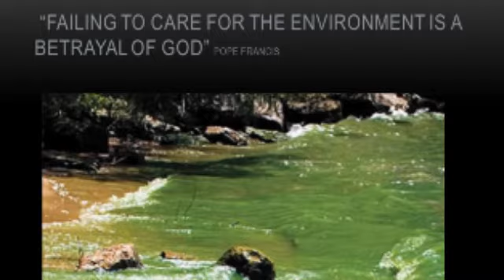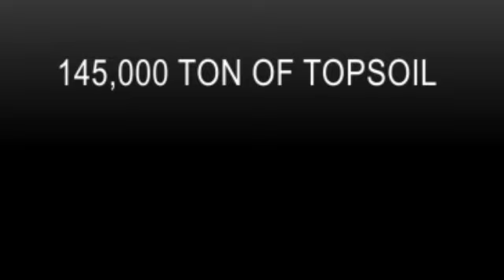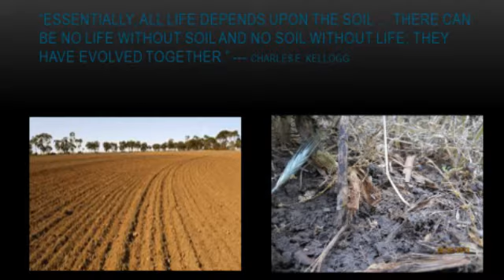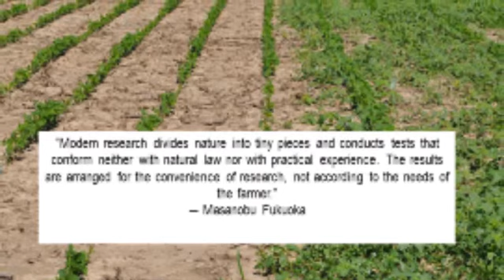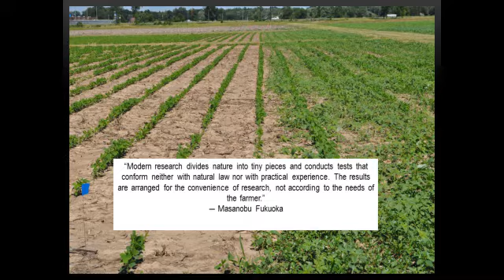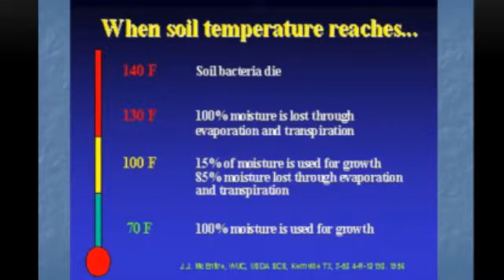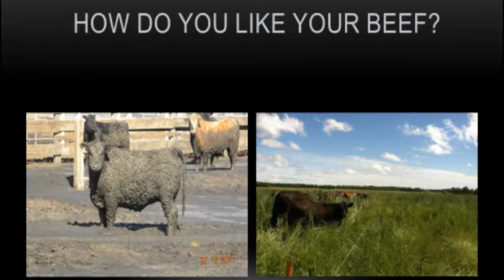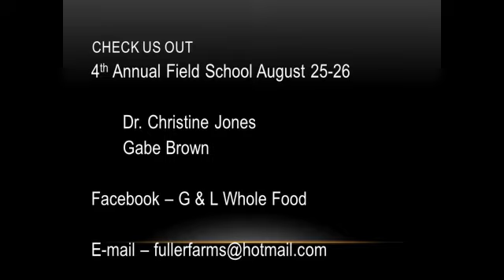FARMING IN NATURE’S IMAGE - Gail Fuller, Emporia, KS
Kansas Rural Center - Women in Farming Workshop
“What Women Need to Know about Soil Health &
 Cover Crops, Livestock and Grass Management, and Specialty Crop Production” July 11, 2015
Workshops are partially funded by USDA Risk Management Agency, Risk Management Education Program, The Kansas Center For Sustainable Agriculture & Alternative Crops, and The Kansas Rural Center

Watch all of the presentations from the July 11 workshop including:
IMPROVING SOIL HEALTH - Alex Miller, USDA NRCS
ECOSYSTEM SERVICES- Candace Thomas, USDA NRCS
LIVESTOCK, GRASS, AND GRAZING MANAGEMENT - Dale Kirkham, Eureka, KS
LOAN PROGRAMS AND RESOURCES OF SPECIAL INTEREST TO WOMEN FARMERS - Eric Guenther & Kurt Schweinler, Farm Services Administration
SEASON EXTENSION & SPECIALTY CROP PRODUCTION - Dan Phelps, Kansas Rural Center

The Kansas Rural Center is a private, non-profit research, education, and advocacy organization promoting sustainable agriculture and a sustainable food system.
4021 SW 10th Street  #337,  Topeka, Kansas 66604